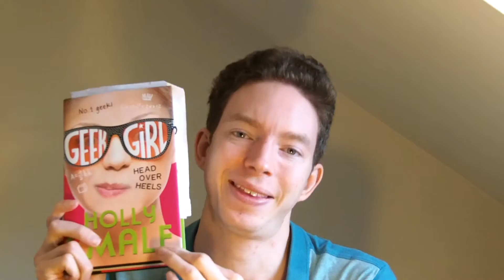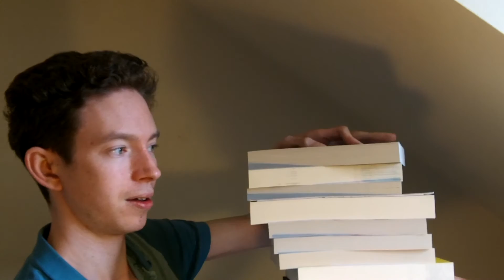Where Do I Begin Book Haul | Also Known as Pronunciation Problems!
Why hello there, here is my first book haul which caused two problems - where to go from and secondly how are things pronounced?

Books Mentioned:
Spot the Difference by Juno Dawson: